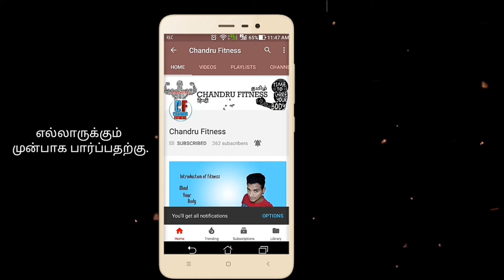How Many Reps AND Sets? - Build Muscle Quickly Using the Right Amount! | chandru fitness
how many reps and sets?
Build Muscle Quickly
Right Amount!
by
CHANDRU FITNESS

sscgroup92s - sscgroup